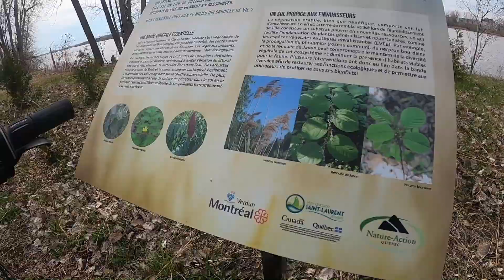Vlog #15 Bicycle Trip